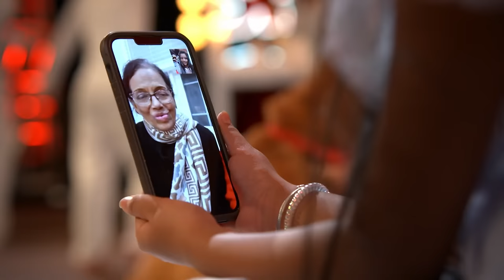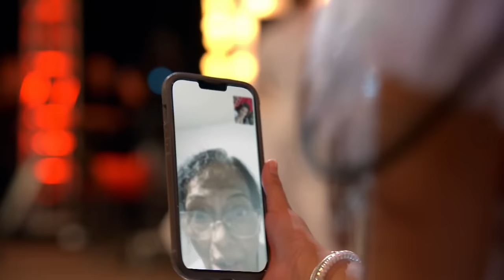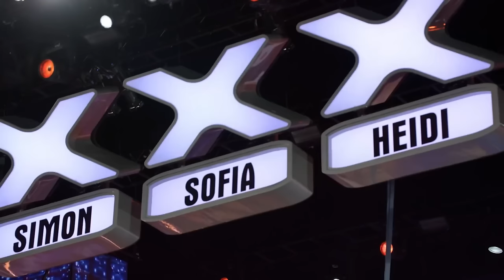ALL Auditions on America's Got Talent 2024 Week 5!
Watch EVERY audition from America's Got Talent week five! Which one is your favourite?

Popcorn is the channel that brings you whats poppin' on tv and online!
From Drama's to Entertainment, Gameshows and more! Watch trailers, behind the scenes, best ofs and best bits